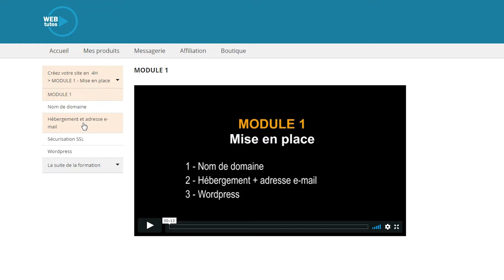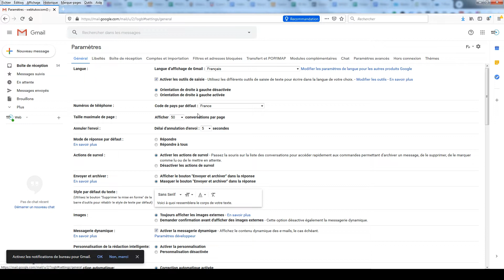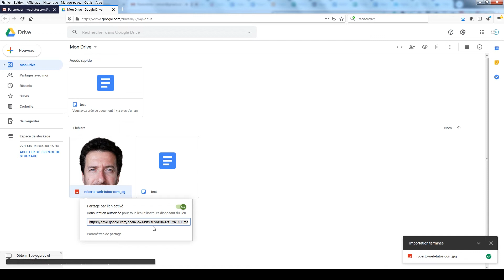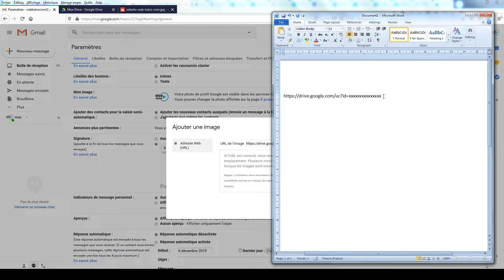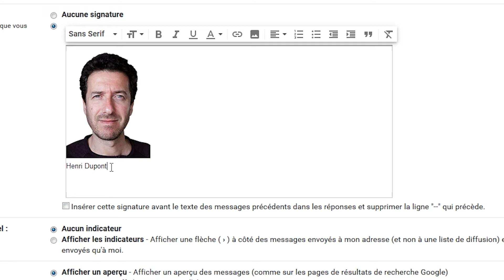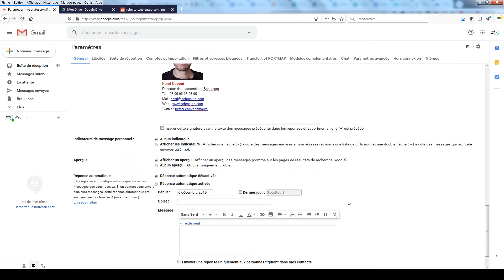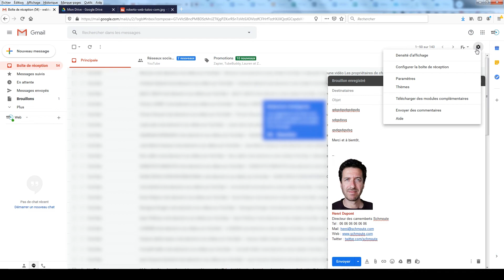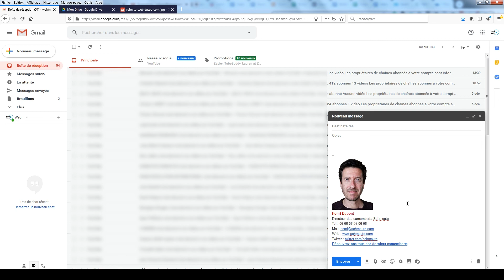Comment créer une signature email facilement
Pourquoi c’est important d'avoir une signature email ?
Parce que ça donne tout de suite une image professionnelle, mais pas seulement.
Au-delà de l’aspect professionnel que votre signature email peut donner, tout l’intérêt réside dans les liens que vous y faites figurer.

Ne mettez pas 36 liens différents dans votre signature email, mais vous pouvez mettre par exemple :
- Le lien principal de votre site

Dans cette vidéo, vous allez découvrir comment insérer une signature professionnelle dans vos emails.

Vous préférez un outil GRATUIT ?

▬▬▬▬▬  RECEVEZ DES CONSEILS GRATUITS PAR EMAIL   ▬▬▬▬▬▬▬

• Rejoignez ma Liste Privée et recevez des conseils exclusifs et gratuits par email pour apprendre à développer votre activité sur le web  :

▬▬▬▬▬▬▬▬▬  TOUTES NOS FORMATIONS   ▬▬▬▬▬▬▬▬▬▬

▬▬▬▬▬▬▬▬▬  SUIVEZ WEB TUTOS   ▬▬▬▬▬▬▬▬▬▬▬▬▬▬▬